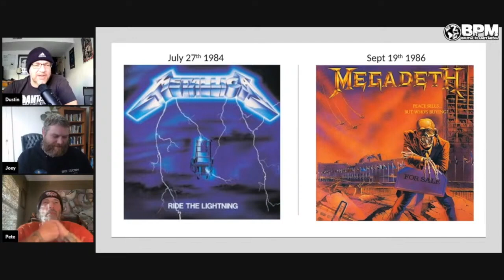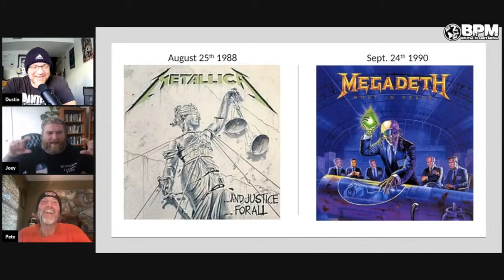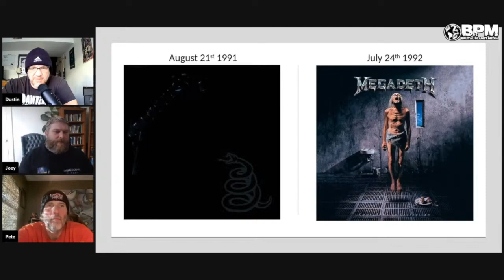Metallica vs. Megadeth :: 1983 - 1992 Album Comparison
ft. guest Pete Rizzi of the band Who On Earth. Scott Mellenger of Zao said he felt like every Megadeth album was a response to a Metallica album. So we compared the bands' first 5 records. We stopped in 1992 which we did another segment about being the year that thrash went mainstream.